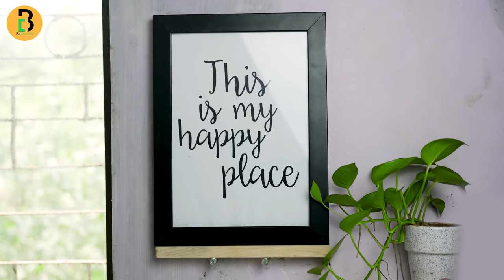The Handyman will Surprise You With These Crafts and Tips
- Woodworking tool
- hand tool
- DIY tool
- lifehack
- homemade  tools
- Genius idea
- metal works
- experiment
- DIY idea
-inventions etc
Our Video is made who are not able to buy tools you can try to make by yourself only if you are experienced and know how to use the hand tools.

*Be Creative:- @be_creative_do_something

Woodworking tool hand tool DIY tool lifehack homemade  tools Genius idea metal works experiment DIY idea inventions etc